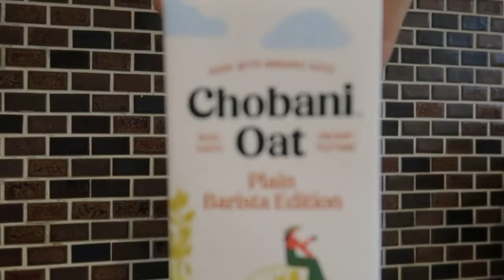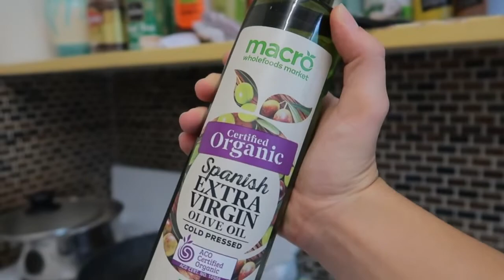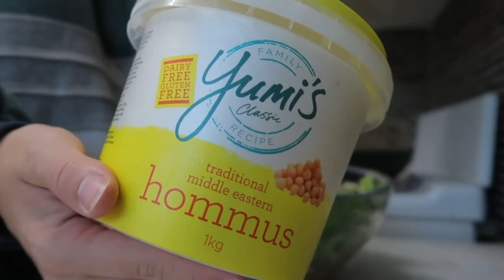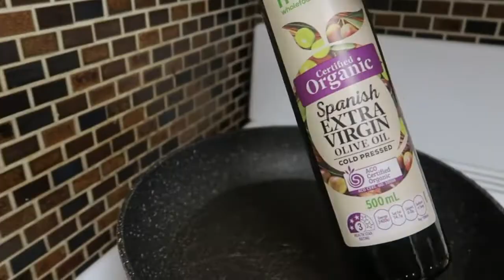WHAT I EAT IN A DAY || healthy & realistic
a realistic what I eat in a day!! I eat what makes me feel alive, energetic and healthy! I hope you enjoy!

☆ ALL SOCIALS ☆
(instagram, pinterest, tiktok, etc): @raynakarise

podcast: That's So Candid